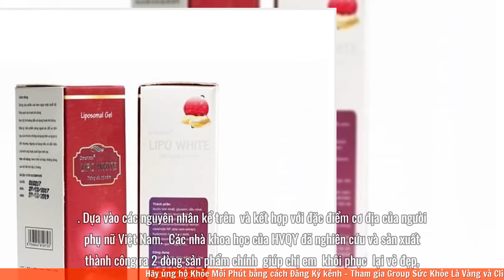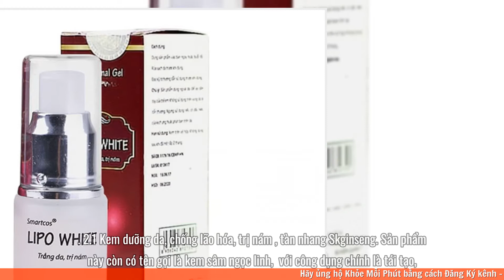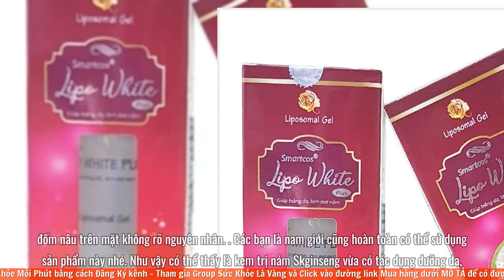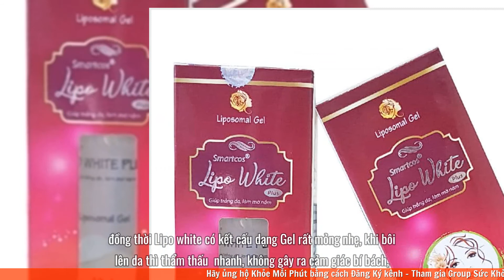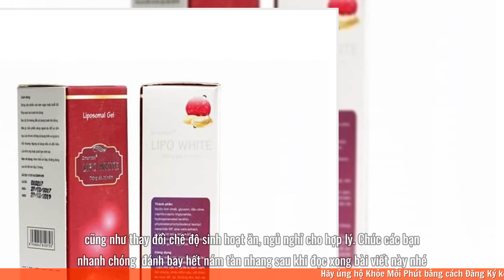Review kem trị nám của học viện quân y có tốt không? Cách dùng? Giá bao nhiêu?